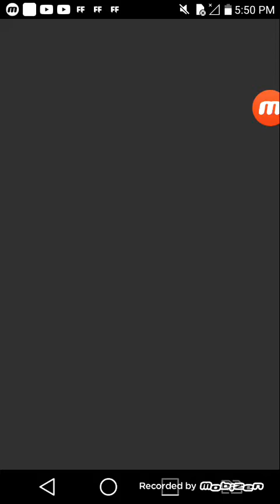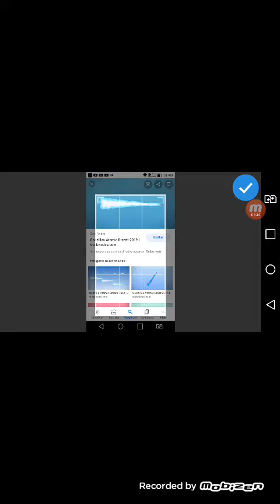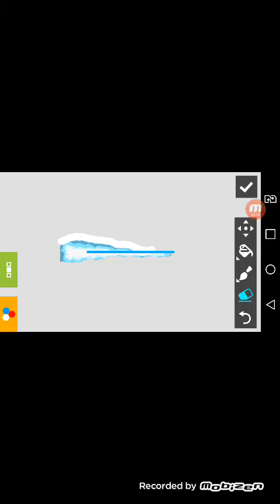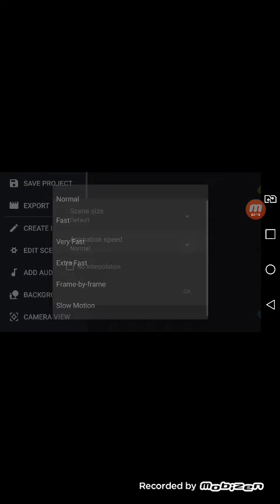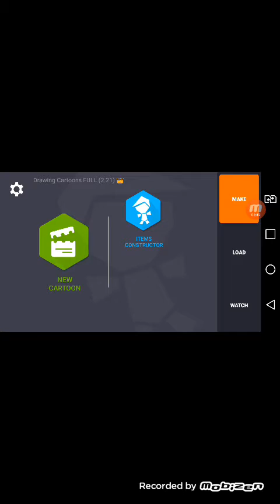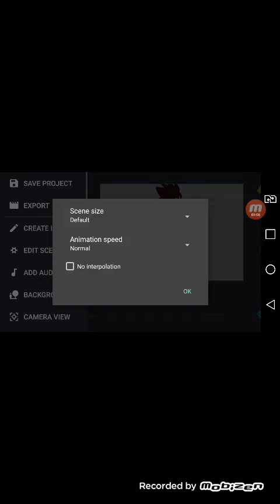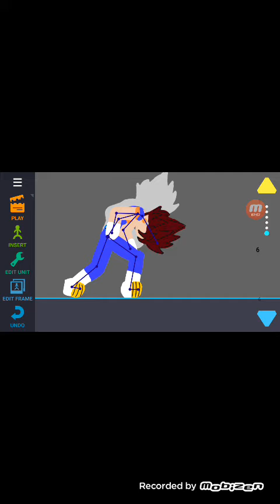tutoria vegito ssj 1 parte 1